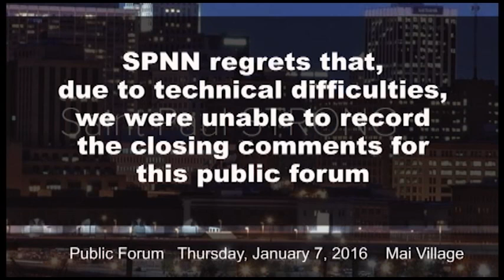Saint Paul Strong - Public Forum January 7, 2016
We are a nonpartisan, community-led organization dedicated to improving open and representative government in Saint Paul by encouraging and supporting open and transparent public processes at City Hall, engaging and empowering resident participation, and building a stronger, more inclusive Saint Paul.